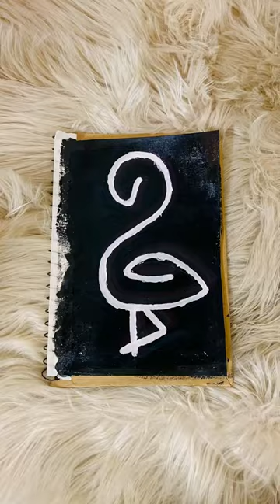Tried painting for the first time | Flamingo neon sign painting